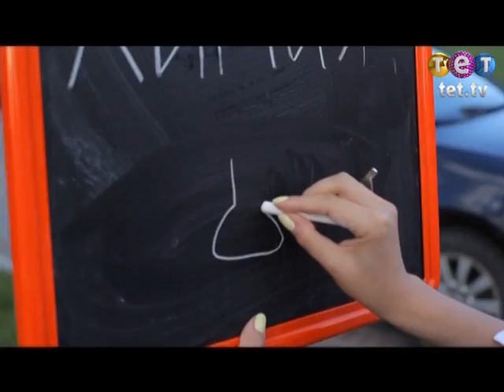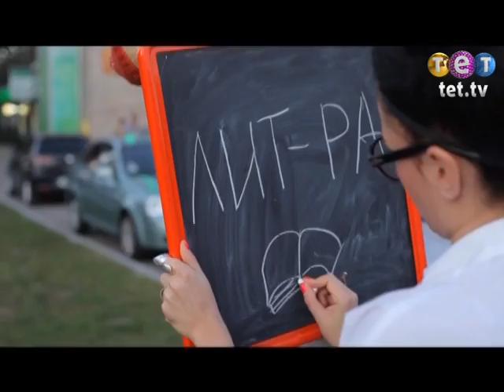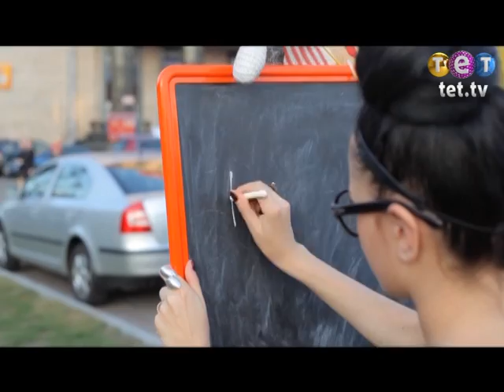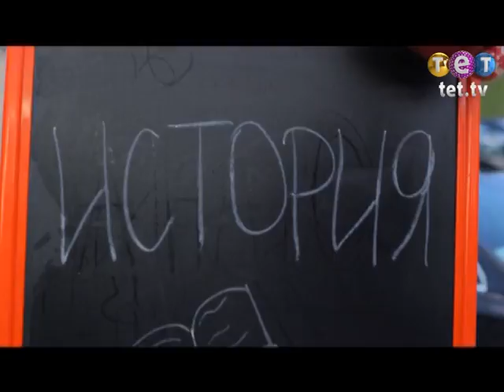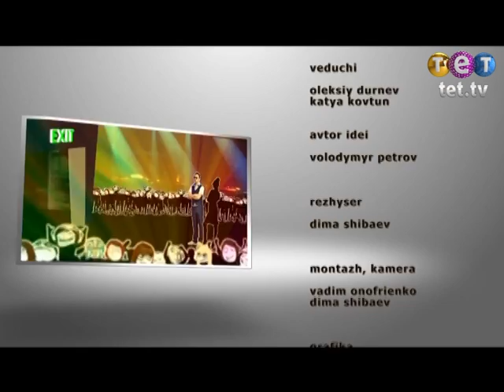Дурнев +1: К доске! (Что мы празднуем 1 Мая?)